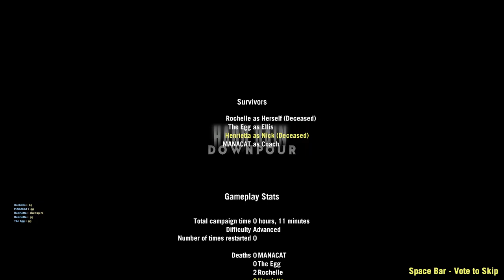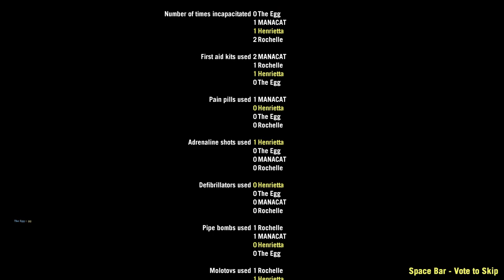Hard Rain: Downpour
With The Egg and Manacat.

I wish I didn't crash.